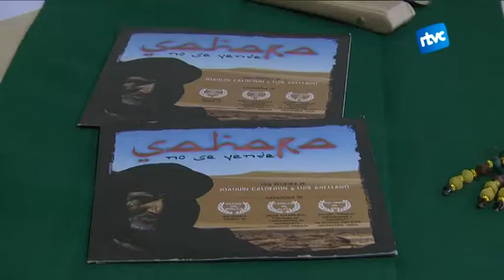Vacances solidàries amb els nens saharauis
Cardedeu es prepara per acollir als nens i nenes saharauis que arriben abans de Sant Joan, per quedar-se 2 mesos a un poble, molt diferent al seu.